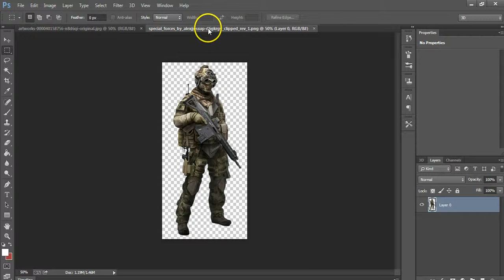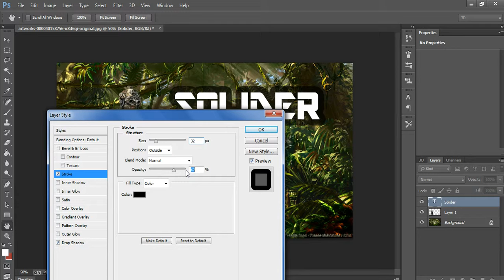Tutorial How to make nice effect in photoshop Background for films youtube beginner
How to make nice effect in photoshop Background for films youtube beginner